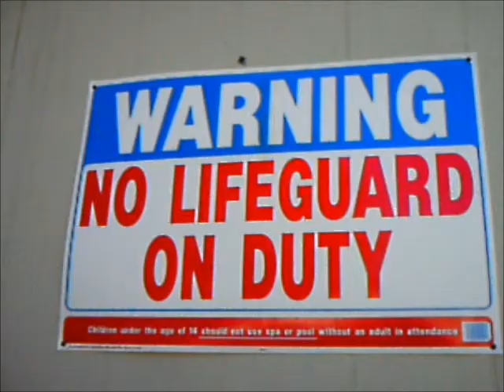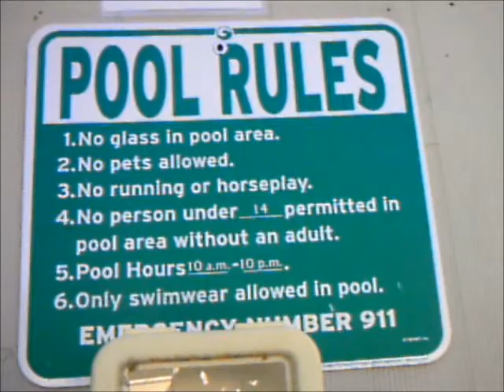How to Drown Your "Friends"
The Micro Gang is all new to our Squishy Gang members! This episode is themed to be Summer and at a pool! Watch how to drown your "friends!" Don't try this at home kids even though we already tried it at home!